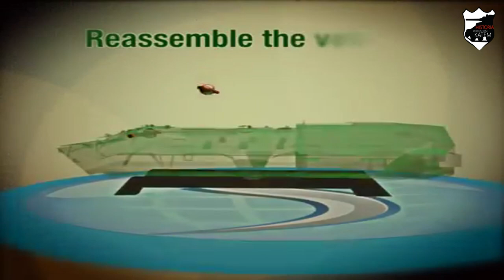BTR-60 radziecki transporter opancerzony - WARIANTY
Radziecki transporter opancerzony BTR-60 przez 63 lata swojej służby działał w siłach zbrojnych 57 podmiotów i powstał w liczbie ok. 25000 egzemplarzy. W materiale tym przedstawiamy zestawienie najważniejszych wersji oraz wariantów modernizacyjnych.